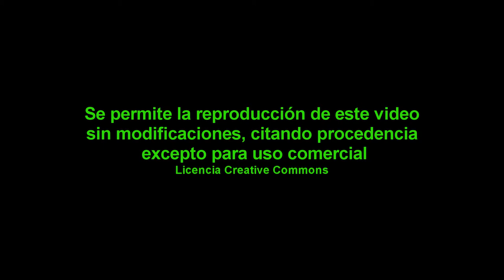El chopo del Caño viejo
Hermoso chopo centenario que da sombra a una fuente que data de los tiempos en los que lo que hoy es Collado Villalba estaba bajo dominación musulmana.